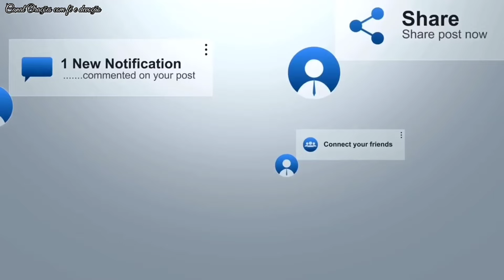ÚLTIMAS DO BRASIL! RELÍQUIA DE SANTA TEREZINHA APARECE NO MEIO DO POVO